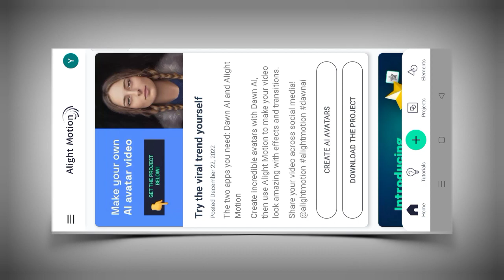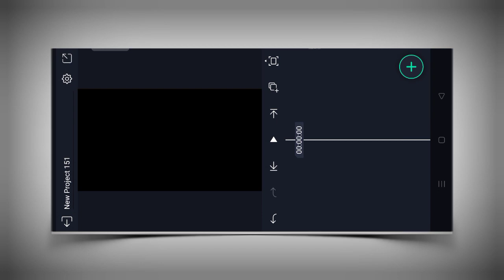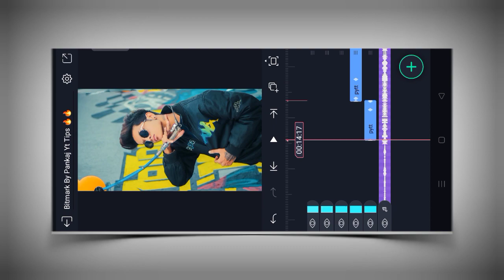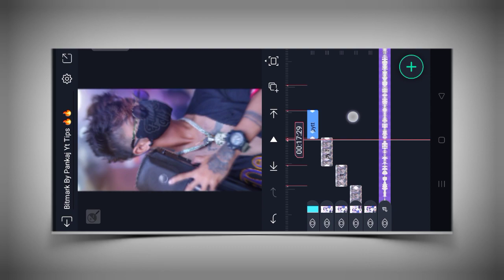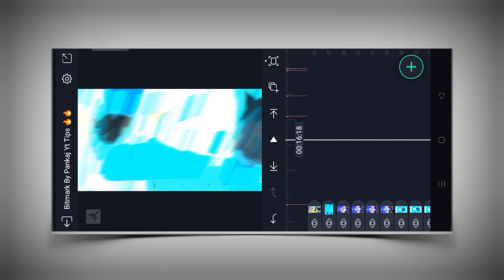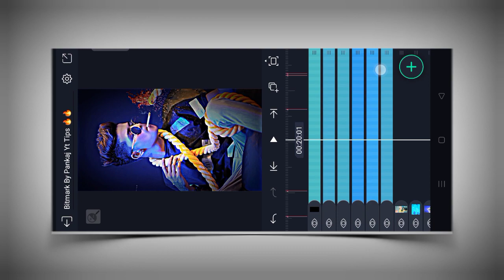👿Laila Main Laila X Basti Ka Hasti Attitude Status Video Editing 💯 Alight Motion | Mc Stan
WATCH TRENDING VIDEO EDITING ALIGHT MOTION

Sajan Re Jhut Mat Bolo Editing ⤵️⤵️

New Trending Lyrical Editing ⤵️⤵️

 Track Info:

Title : A to the O
Artist : Diamond Ortiz
Genre : Hip Hop & Rap
Mood : Funky

alight motion sad video editing
xml preset alight motion editing
new viral video editing alight motion
laila main laila X basti ka hasti attitude status video editing alight motion
laila main laila x basti ka hasti attitude status editing
laila main laila x basti ka hasti status editing